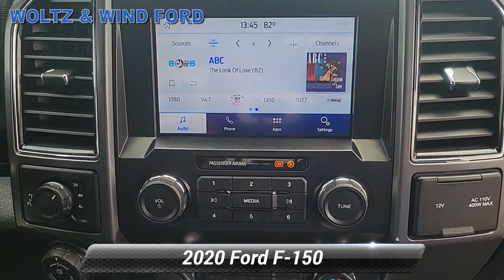Used 2020 Ford F-150 XLT, Heidelberg, PA Z5690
WoltzandWindFord